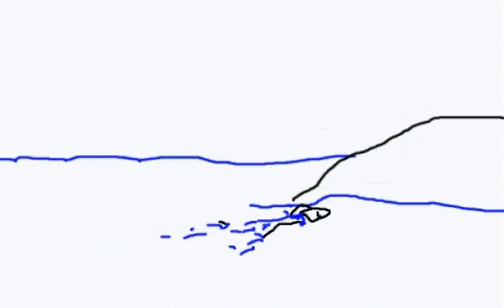Skate Surf Animation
Hau animaziyoko 1.lana da, bñ nere kabura jarraitu naet, norbaiteik ideaik nola jarraitu?¿¿?